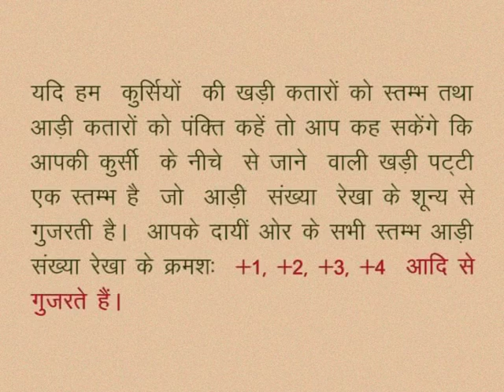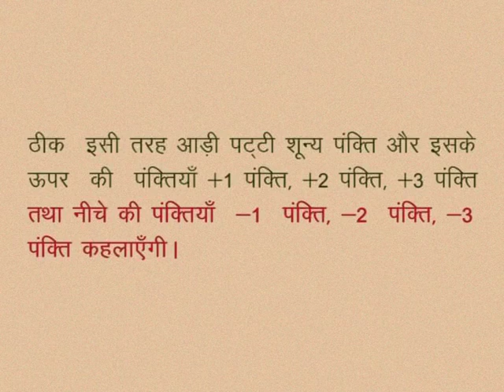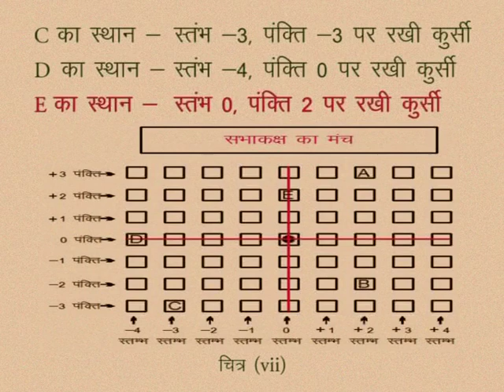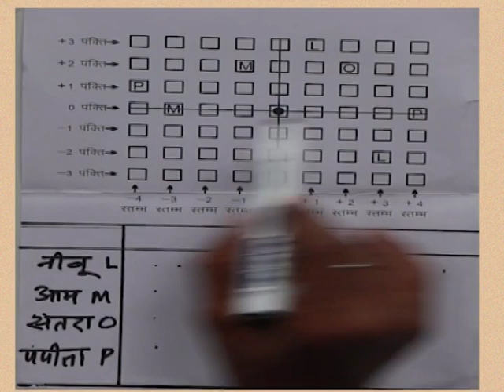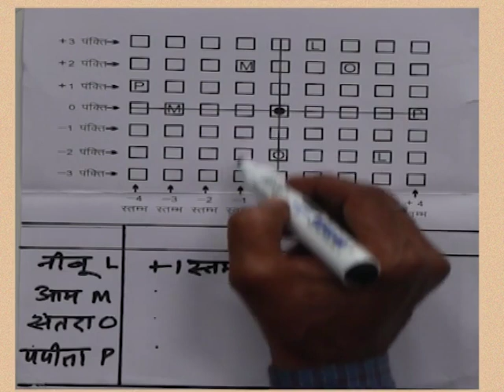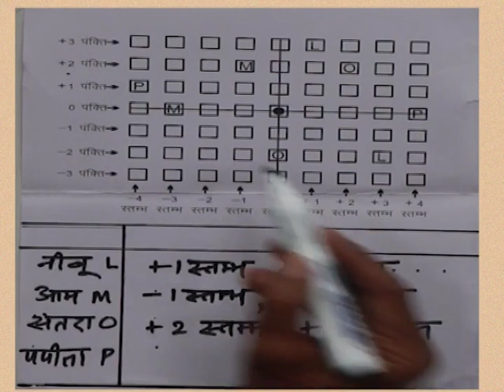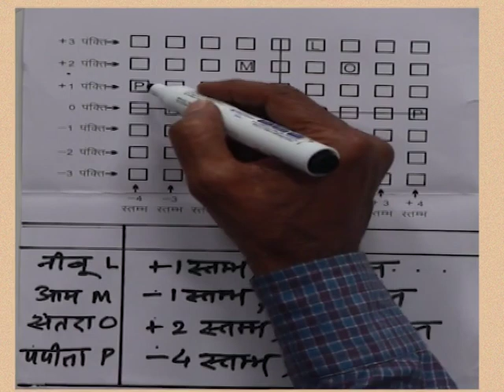CLASS 10th MATHS | CHAPTER -6- COORDINATE GEOMETRY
CLASS 10th MATHS | CHAPTER -6- COORDINATE GEOMETRY | Coordinate Geometry | Introduction | SEE THROUGH | EXAMPLE |